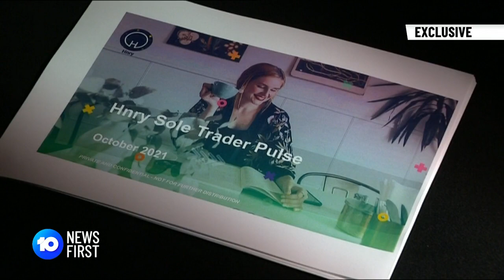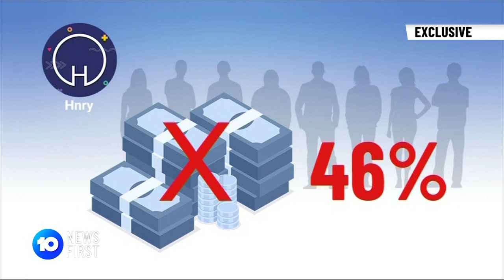High Mental Health Toll For Sole Traders | 10 News First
A new report has identified sole traders as some of the hardest hit by the COVID-19 pandemic. Sole traders in locked down states have been found to be eight times more likely to suffer from poor mental health.

10 News First airs at 5pm, seven nights a week in your local market on Network 10.

10 News First is based in Australia and is a division of ViacomCBS.